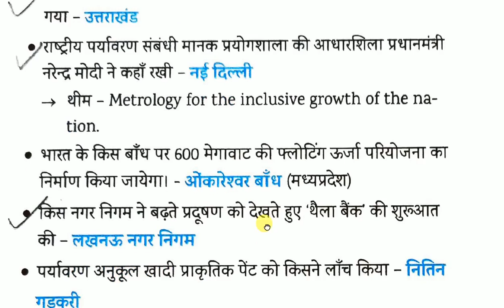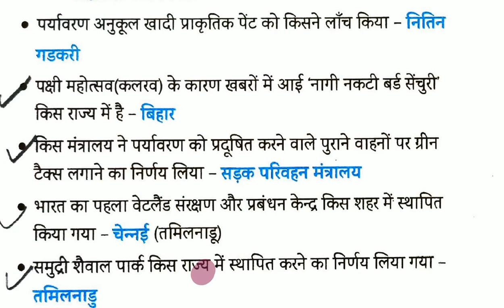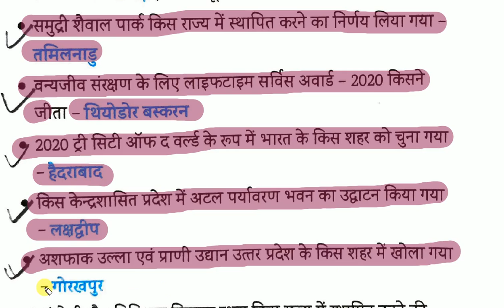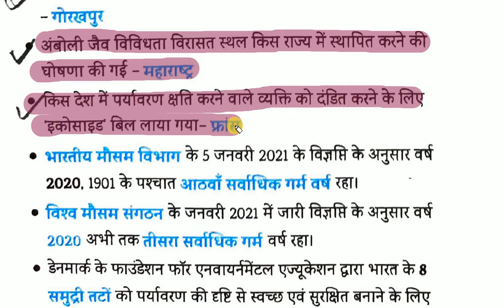#2 Current Affairs for Upcoming JPSC Exam